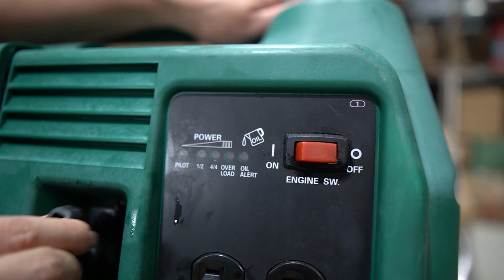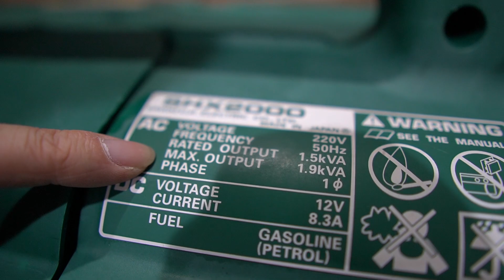Máy Phát Điện Nhật Bãi Elemax SHX 2000 Mini Xách Tay Nhỏ Gọn Mới 90%